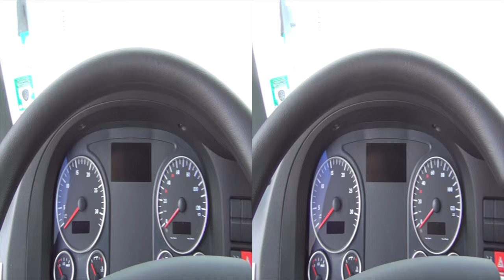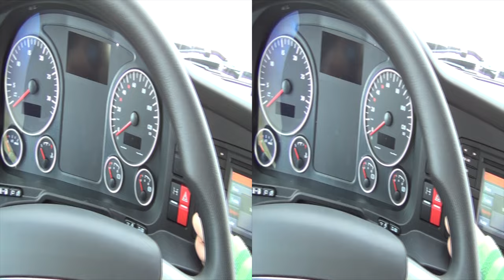MAN TGX 440 Tractor Truck Exterior and Interior in 3D 4K UHD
Exterior and interior in 4K 3D of MAN TGX 440 hp tractor truck.

The truck was presented at Truck Show, Lesnovo, Bulgaria, June 5-6 2014.

Екстериор и интериор в 4К 3Д на МАН ТГХ 440 конски сили камион.

Влекача беше представен на Шоу за камиони, Лесново, България, 5-6-ти Юни 2014 г.